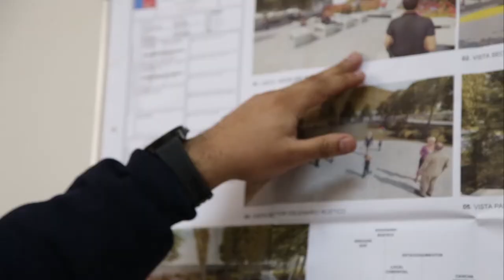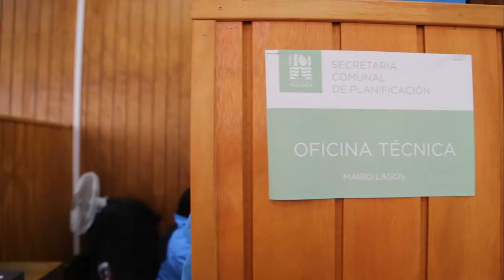Cápsula Inofrmativa 4 - SECPLAN